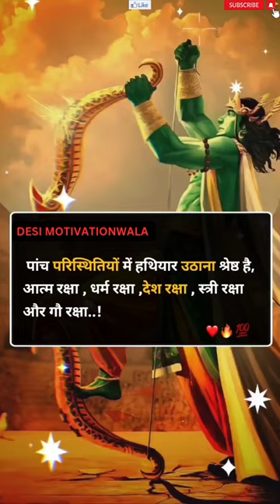हथियार weapons status life motivationalquotes shorts ytshort viral trendingshorts explore yt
पांच परिस्थितियों में हथियार उठाना श्रेष्ठ है, आत्म रक्षा, धर्म रक्षा, देश रक्षा, स्त्री रक्षा और गौ रक्षा..!